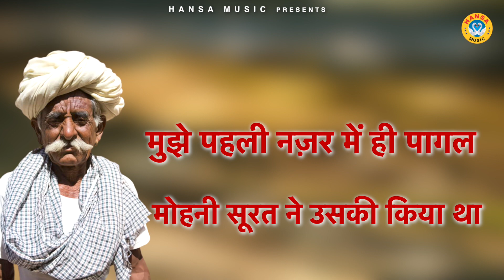रानी पद्मावत के किस्से की रागिनी - उस परदेसी की शान बड़ी प्यारी | Haryanvi Ragini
HM 5056
► Album \ Song ;- उस परदेसी की शान बड़ी प्यारी |

►Singer - Mannu Tanwar

►Writer - Inderpal Jhodi Wala

► Genre :- Haryanvi

               Label / Company

►Owner \ Director : Lokman Verma